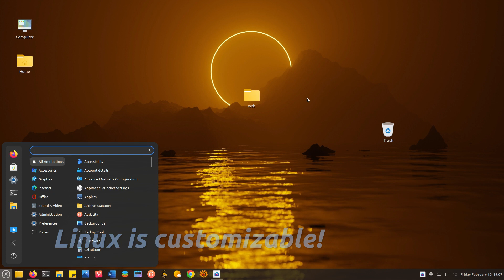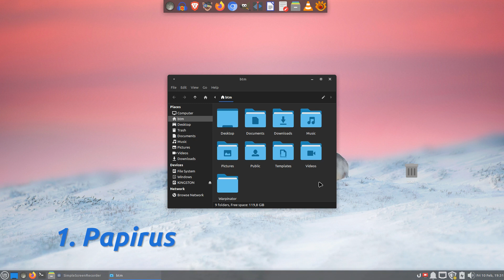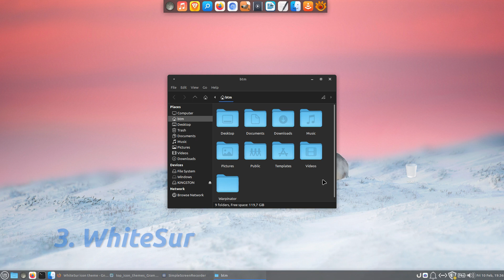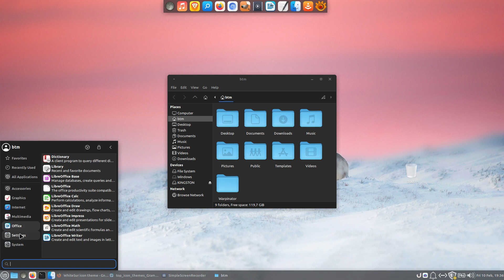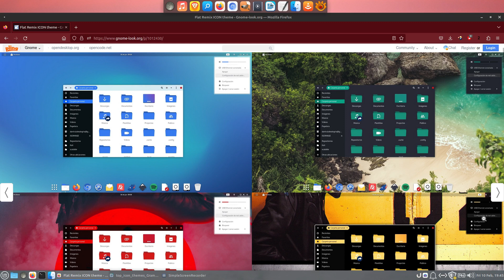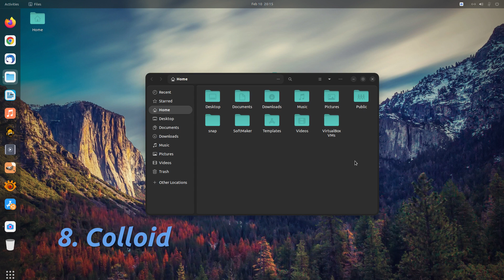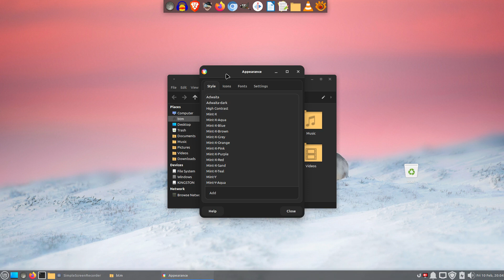Our Top Icon Themes For Linux Desktops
In this video, we talk about icon themes for Linux-based operating systems that we find the most popular. And bear in mind that these are not default icon themes in the most popular GNU/Linux distributions. The themes are presented in no particular order.